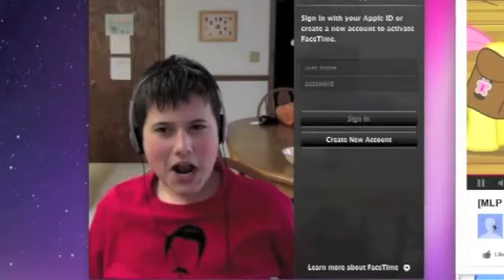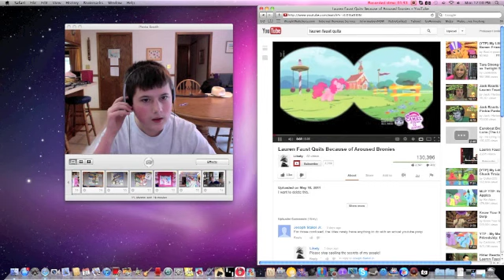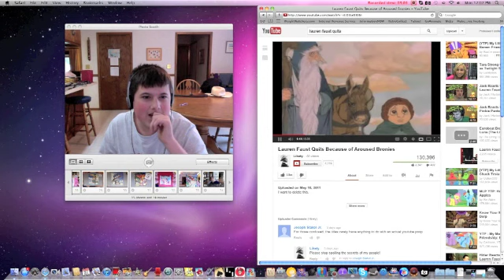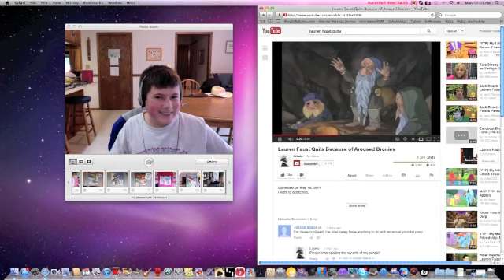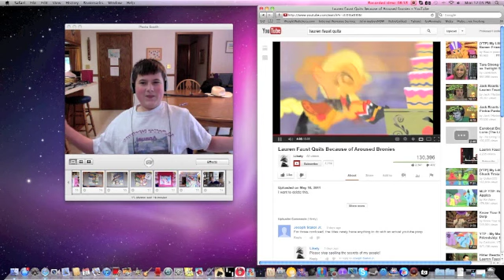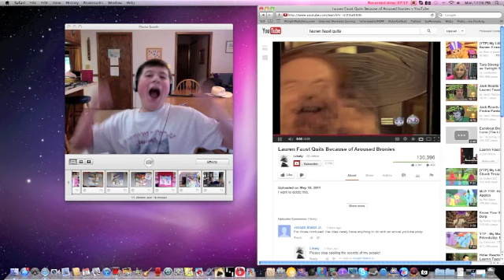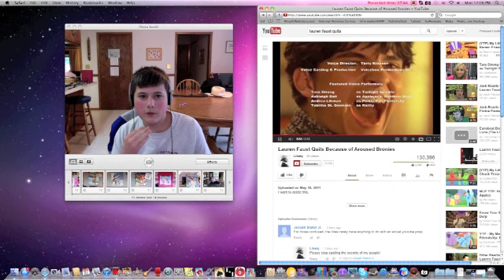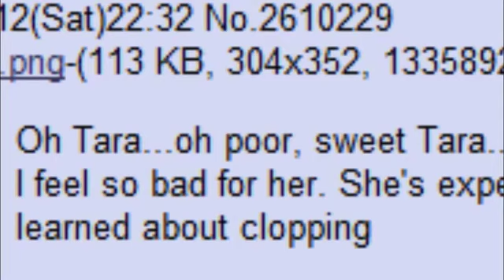My reaction to Lauren Faust Quits Because of Aroused Bronies (with skullman006)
I thought I couldn't top Pinkie Pie Picks a Plausible Place to Print Pictures. I was wrong.

Original video by Likety.
Suggested by TheBigRob729.